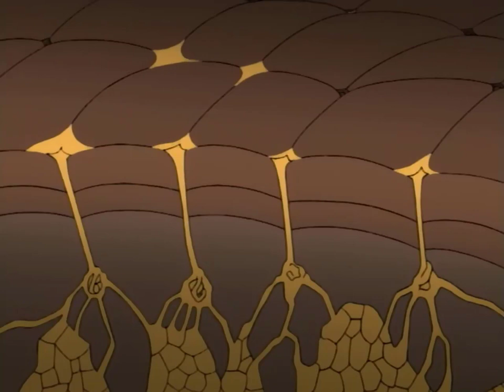O mais FRACO sempre cai primeiro! | Naruto Clássico Dublado